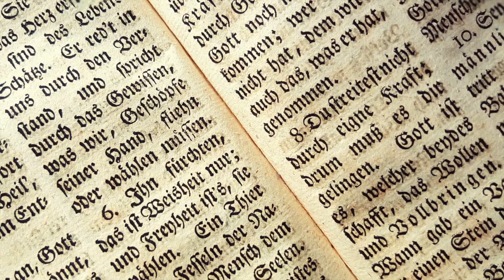Jesus Christus ist der König.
Die Welt ist im Wandel. Ich spüre es im Wasser. Ich spüre es in der Erde. Ich rieche es in der Luft. Vieles, was passiert ist, wurde uns erzählt.

Alles begann im Garten des Paradieses. Gott schuf die Menschen und gab ihnen einen schönen Garten im Paradies. Sie waren glücklich, ja überglücklich. Sie dürften von allen Früchten essen, außer vom Baum im Mitte des Gartens.

Dann geschah es. Die Mensch aßen die verbotene Frucht. Durch die Lüge der alten Schlange, des Teufels, sündigte der Mensch.

Durch die Sünde kam dann Mißtrauen und Angst. Durch die Sünde kam der Tod in die Welt.

Die Menschen müssten das Paradies verlassen. Aber Gott hatte einen Plan. Viele Jahrhunderte später schickte er einen König, geboren aus einer Jungfrau. Er sollte den größten Feind der Menschen für immer besiegen.„Tod und Leben rangen in wundersamem Zweikampf. Der Fürst des Lebens, der gestorben war, herrscht jetzt lebend.“

Der Teufel war besiegt und Jesus herrscht als König der ganzen Welt.
Der Kampf ist aber noch nicht zu Ende.